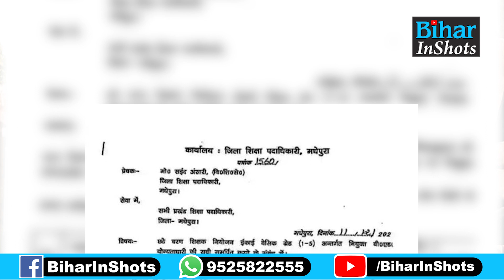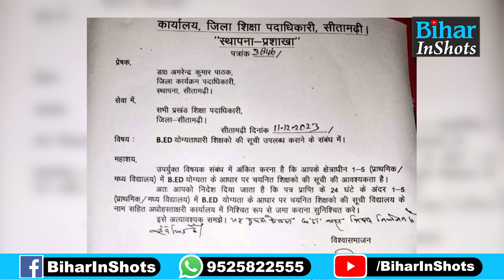Education Department ने B.ed. वाले 1 to 5 के Teachers की मंगाई लिस्ट, जायेगी नौकरी?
देखें वीडियो, 1-5 में B.ed. वाले शिक्षकों का लिस्ट शिक्षा विभाग ने मंगवाया, नौकरी से हटाने की तैयारी शुरू?